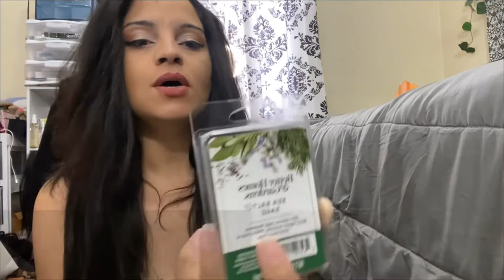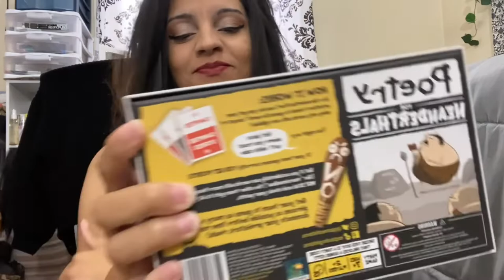WALMART SHOP WITH ME 🍂 | Walmart Haul, New Drugstore Makeup | Hygiene/Self Care | Essential Buys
Hey Friends,
Welcome to a special Walmart Must Buys or Walmart Shop with me, in Pennsylvania. In this video, I show my go to items, my essential shopping 🛍 preferences…With corny jokes , & fun edits! Please comment what your Walmart must haves are, or anything else you’d like 🎃🥰

Please Like 👍🏼, & Comment for me…

Fonts:
Gloria Hallelujah

But be doers of the word, and not only hearers, deceiving yourselves.